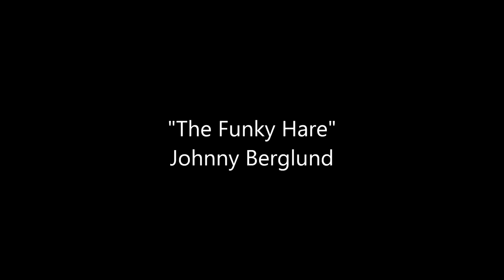The Funky Hare - Johnny Berglund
♫ Nome: The Funky Hare
☊ Compositor:  Johnny Berglund
❡ Gênero: Hard Rock